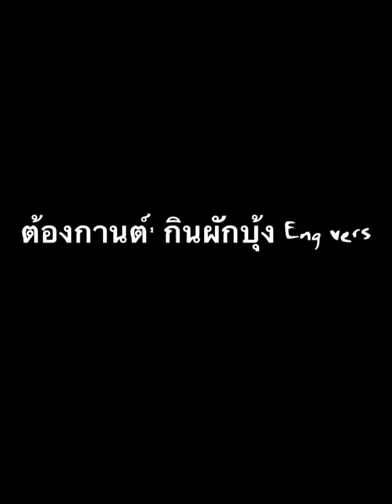ต้องกานต์: กินผักบุ้ง Eng vers